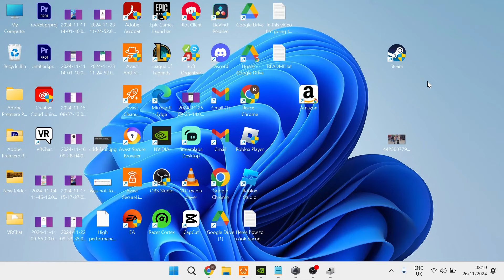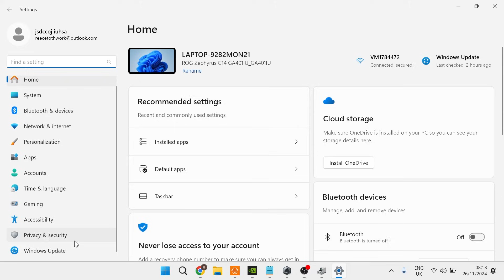How To Fix No Nvidia GPU Is Detected on Your System (Windows 11)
Facing the "No Nvidia GPU Detected on Your System" error in Windows 11? This guide walks you through effective fixes, including checking your GPU drivers, ensuring the graphics card is properly connected, and updating Windows.